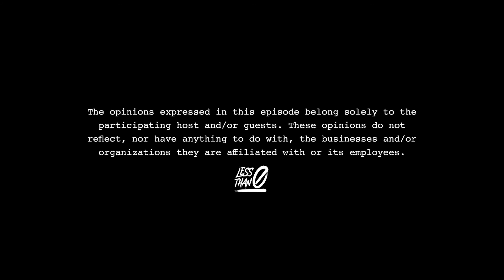Less Than Zero | Thoughts on French Montana's Claim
Hey All!

Thanks for coming by my personal channel. This is a passion podcast with my 2 friends Nile and Justo. I like to just post all my content on my personal channel as well.

Thank you - Julian

We talked about this last weekend and things have progressed obviously. But, the question remains who has more "HITS"? By numbers Kendrick does with 48 songs that charted. But, with that said what defines a "HIT"? Thanks!